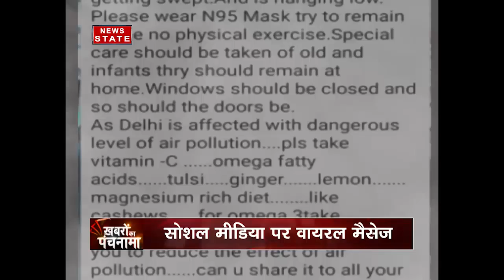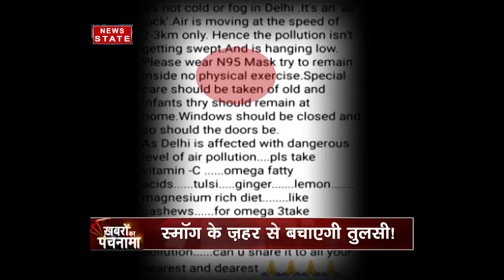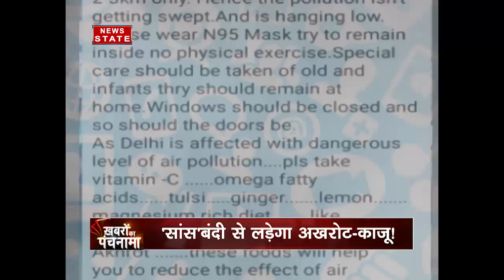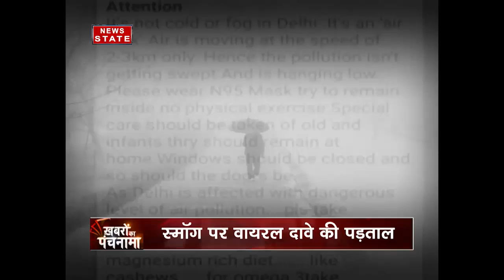khabaro ka punchnama viral truth of home remedies to avoid pollution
Pollution has been rising in Delhi for two consecutive days . People are taking home remedies to avoid pollution. News State investigate it.